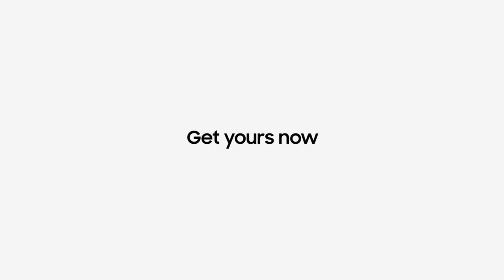Samsung Galaxy Tab S9 SPayLater Promo Digital Ad Q4 2023 15s (Philippines) [1:1/ST]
Greatness comes easy with flexible payments of as low as ₱1,999.58/month. Get the Galaxy Tab S9 via SPayLater on the Samsung Flagship Store on Shopee!

This content is in 1:1 Aspect Ratio converted into widescreen and in Stereo where available.

DRPS One 10622: Samsung Galaxy Tab S9 SPayLater Promo Digital Ad Q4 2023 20s (Philippines) [1:1/ST]